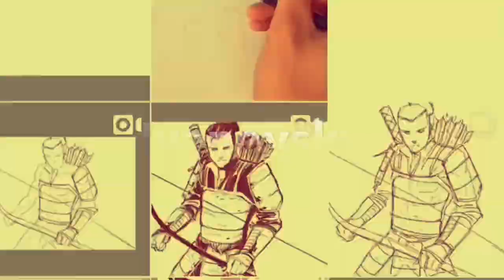COMO DIBUJAR ENAMORADOS /// ivanevsky 2020 😉❤️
En este video veremos cómo dibujar completamente a lápiz y lograr esos difuminados y tonos de grises que nos encantan en el cabello y también como dibujar la expresión de enamoramiento en el dibujo de caricatura, quédate en este video y si te gusta el canal recuerda que valoro mucho tu apoyo dando LIKE suscribirte y compartirlo